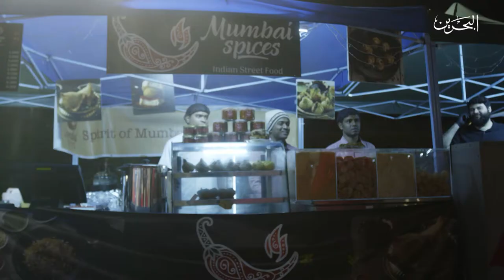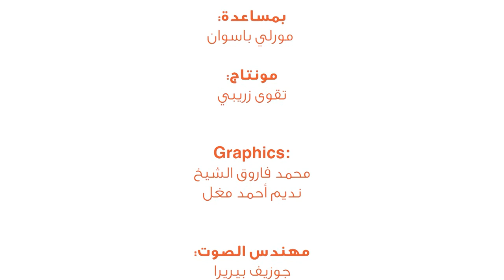يله نطبخ مع أفنان | 9-5-2020